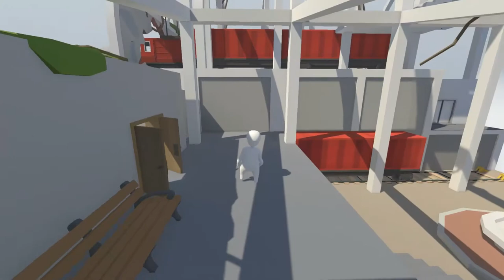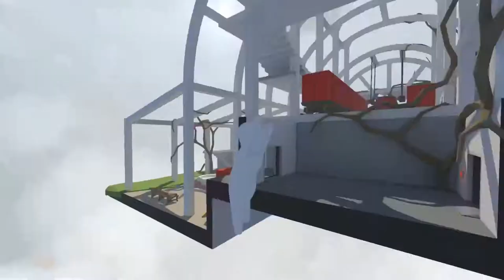WIGGLES WHERE IT COUNTS! | Human: Fall Flat #1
And squiggles that just won't quit!